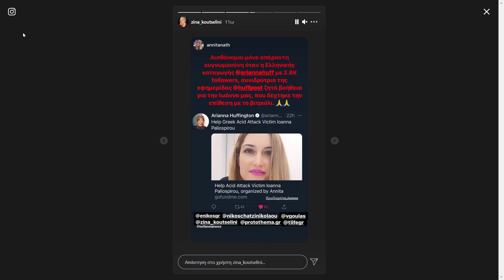H Ζήνα Κουτσελίνη δημοσίευσε φωτοργαφία της 34χρονης Ιωάννας